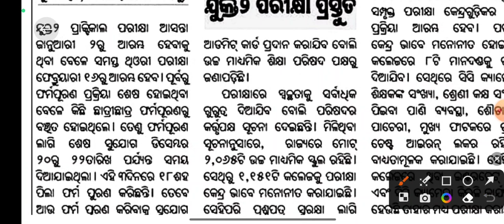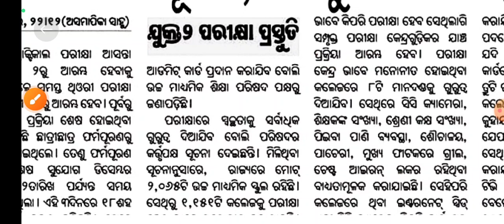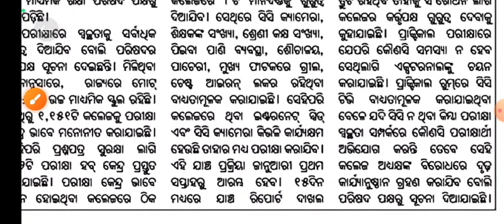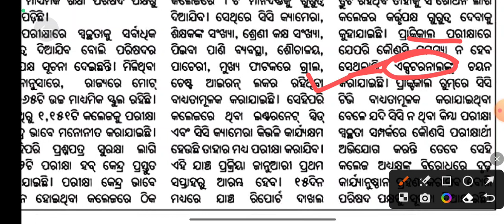+୨ ପରୀକ୍ଷା ଆଡମିଟ୍ କାର୍ଡ | Plus Two Admit Card | Plus Two Exam 2024 | Plus Two Exam Date 2024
Plus Two Admit Card
Plus 2 Exam 2024
Plus Two Exam New Update